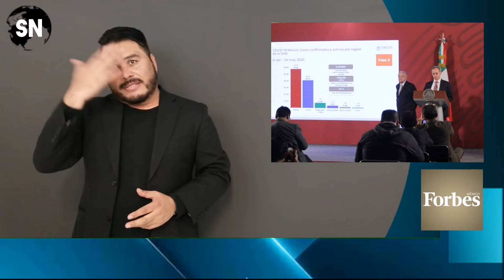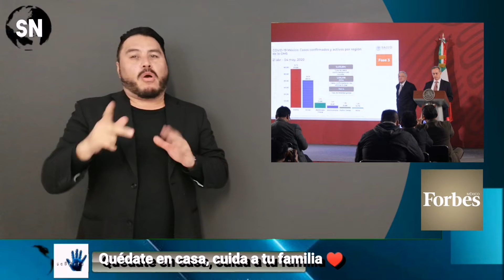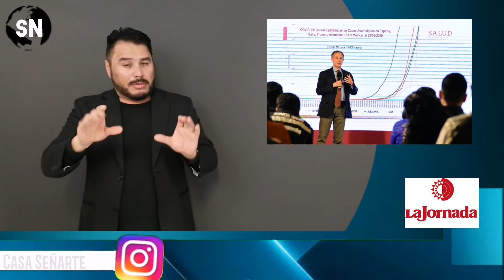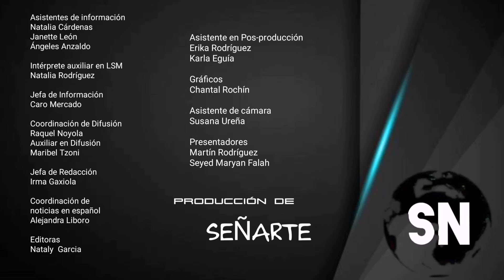Especial Covid Noticias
Aplanamos  la curva